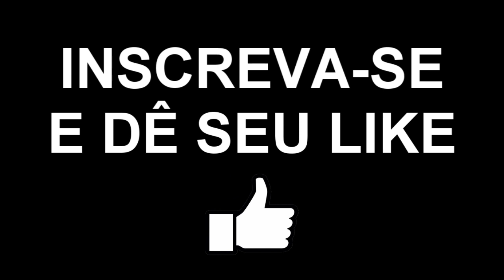BANDA A INVASÃO - TEMPO DE SÃO JOÃO [ MUSICA NOVA ] - POINT DO SAMBA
BANDA: A INVASÃO
LOCAL : POINT DO SAMBA ( SUBURBANA )

Compositores/Bandas/Cantores/ não for de acordo com o vídeo, enviar um e-mail para: com a solicitação de remoção, a música será removida imediatamente sem exceção alguma.